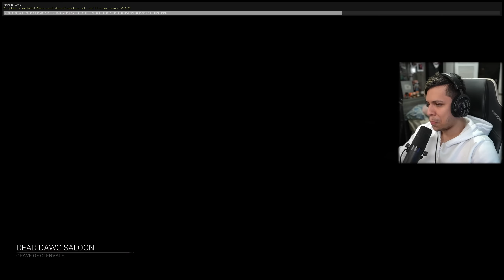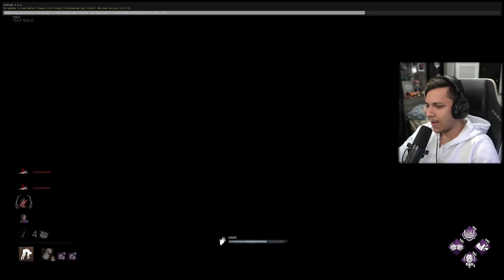Testei Um Killer M1 Com O Novo Buff E Esse Update PROMETE MUITO Mudar o Jogo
Fala galera!! Mais um vídeozinho e dessa vez de WRAITH! Testando o killer na nova atualização que está por vir no DBD, dessa vez com uma build MARAVILHOSA que me trouxe um resultado surpreendente, espero que gostem :D.

⏰ Capítulos

- 0:00 Introdução
- 3:03 1° Partida
- 11:49 2° Partida
- 17:56 3° Partida

🎬 Sociais

- O preço do jogo é R$49,99 porém ocorrem promoções!

🙆‍♂️ Membro

🎙️ Músicas Utilizadas

🎶 Início: Wii Shop - Remix